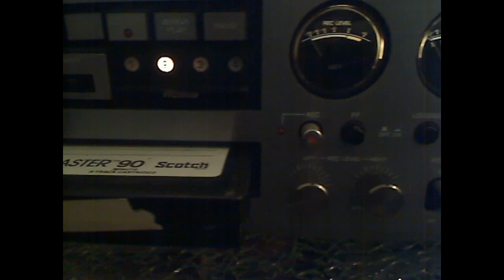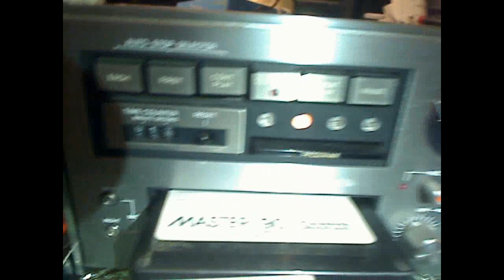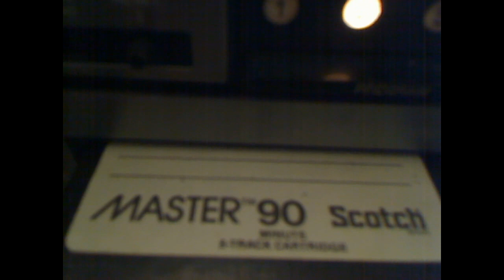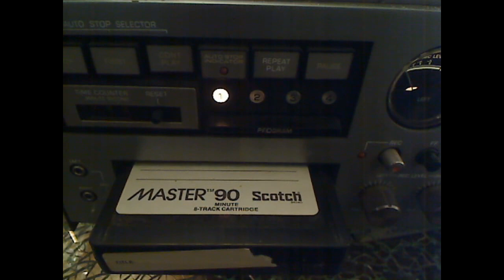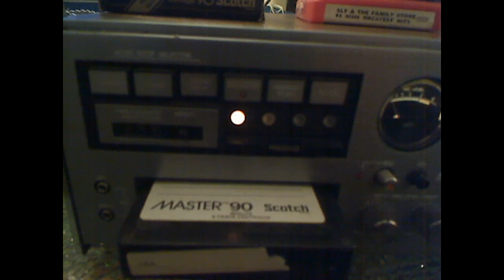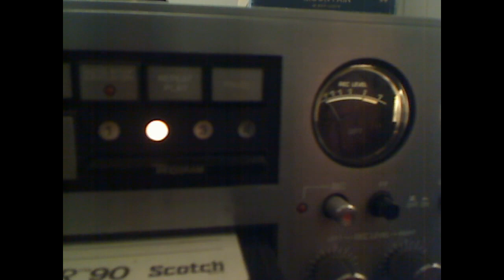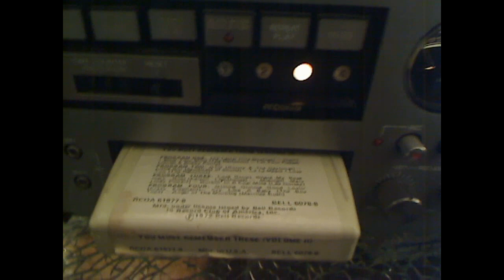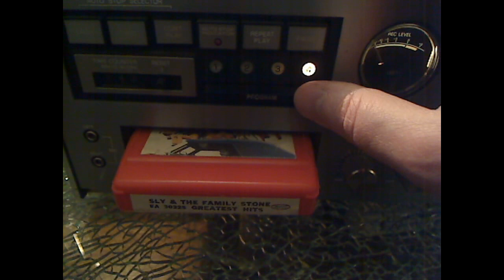8-Track/8-Spur Aufnahmetests :))/ Thomas Gottschalk bayern3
Aufnahmetests 70er Jahre von irgendeinem Vorbesitzer...und ein rarer Schnipsel von Thomas Gottschalk als Bayern3 Radio Moderator. 3:52 - 4:30
Vermutlich ist alles mit diesem Panasonic "RE-8140" 8-Track Receiver,(U.S. gerät 110volt version)(von dem ich noch ein seperates Vorführvideo hochladen werde), aufgenommen worden. (7:13)